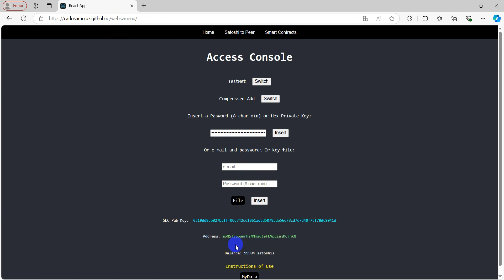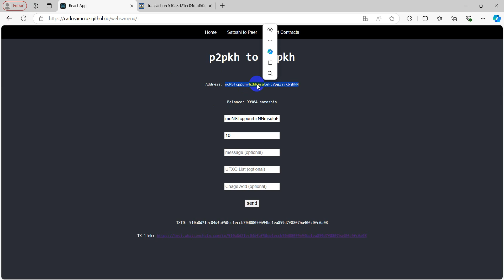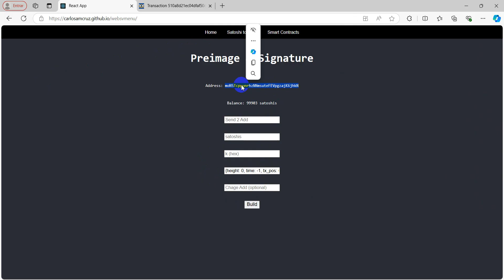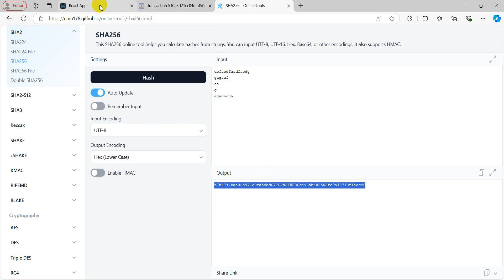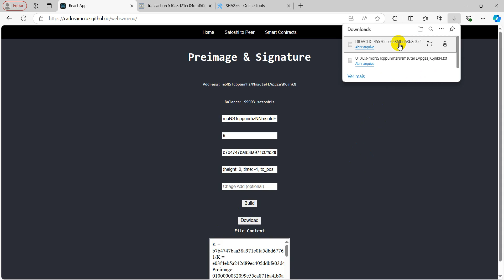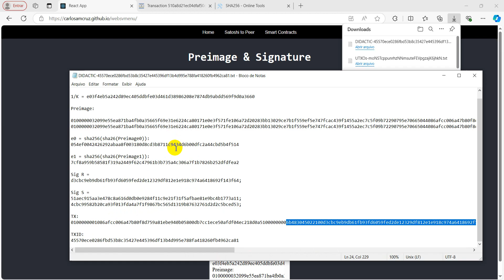ECDSA em Bitcoin - Parte 0 (Template Didático)